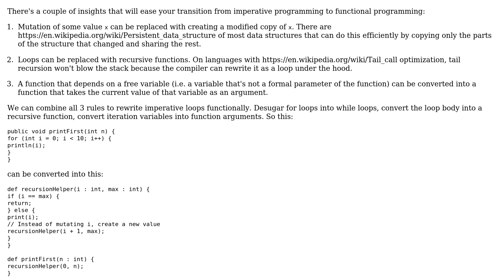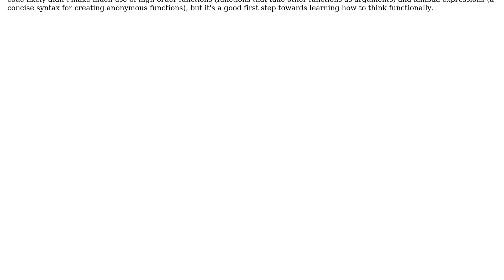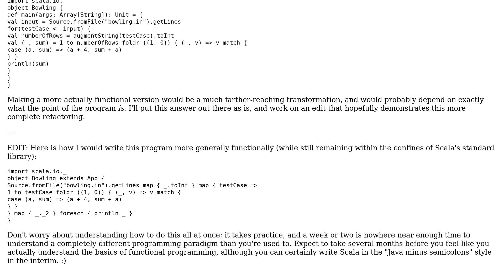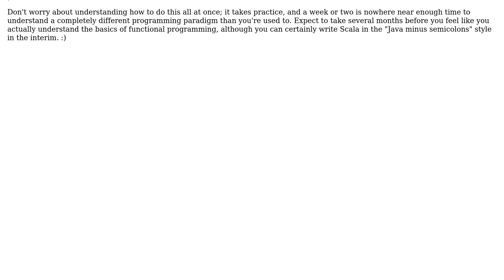Software Engineering: Decreasing vars in Scala programs (3 Solutions!!)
Software Engineering: Decreasing vars in Scala programs

With thanks & praise to God, and with thanks to the many people who have made this project possible! | Content (except music & images) licensed under CC BY-SA | Music | Images & others | With thanks to user Ptharien's Flame user Keith Mattix user Karl Bielefeldt user Doval and the Stack Exchange Network Trademarks are property of their respective owners. You are responsible for your own actions.